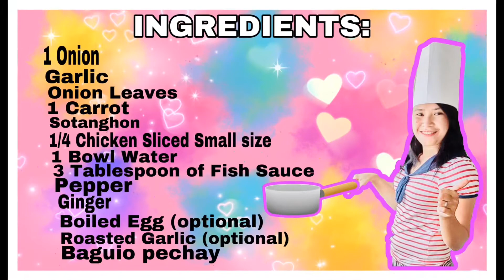HOW TO COOK CHICKEN SOTANGHON SOUP?EASY BUT SOSSY!😋 |DEE ALL I KNOW|VLOG#35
CHICKEN SOTANGHON
INGREDIENTS:
1 onion
5 gloves garlic
onion leaves
1 carrot
2 pack of sotanghon noodles
1/4 kilo chicken
1 bowl water
3 tablespoon fish sauce
1 teaspoon pepper
ginger
baguio pechay

TOPPINGS:
boiled egg
roasted garlic (optional)

GUSTO MO NG CASH OR LOAD OH KAYA NAMAN ML DIAMONDS, OH DI KAYA NAMAN FREE SKINS SA ML??!! SALI KA NA SA LIVE KO NA WATZ IN THE BOX KO!

LEGITS YAN GUYS YOU CAN CHECK MAY PAGE MAY WINNERS TALAGA! ALL YOU HAVE TO DO IS MAKI-SAYA SA ATING LIVE AT XMPRE PAKI FOLLOW OTHER MECHANICS BELOW! :)

2)LIKE THIS  VIDEO!

THAT'S ALL MGA KABIBI! SEE YOU THERE! GOODLUCK PO! GUSTO KO HAPPY KA!😉

EASY INGREDIENTS AND FAST COOKING TUTORIAL!
HANGGAD KONG MAPADALI ANG PAGLULUTO NYO! AT SA MGA OFW NA HIRAP MAG-ISIP NG LULUTUIN?!